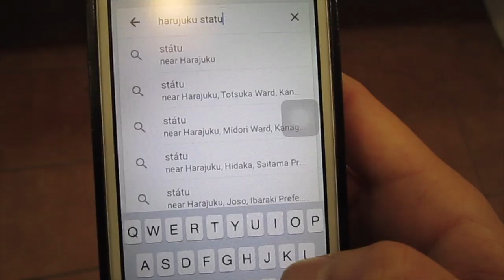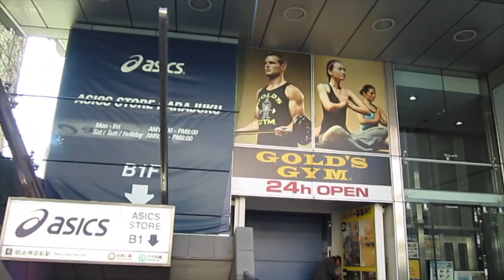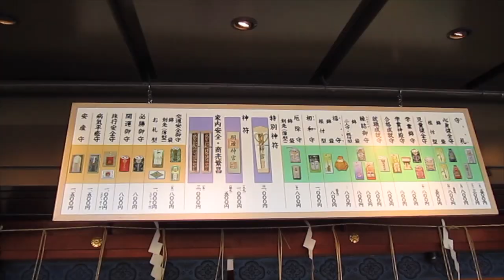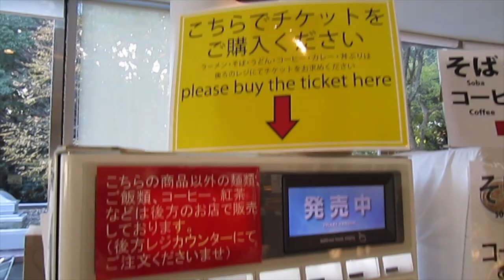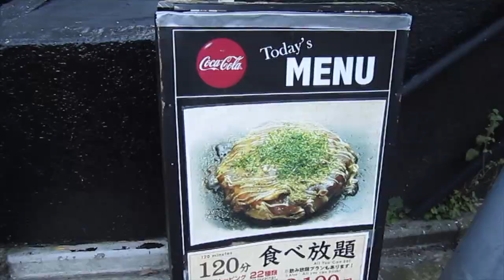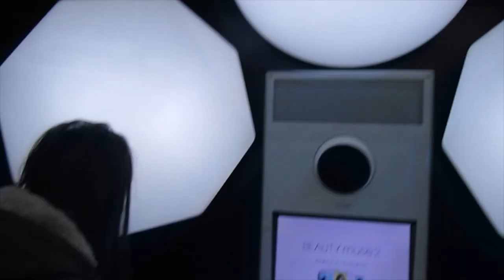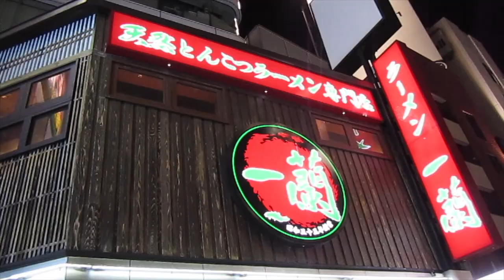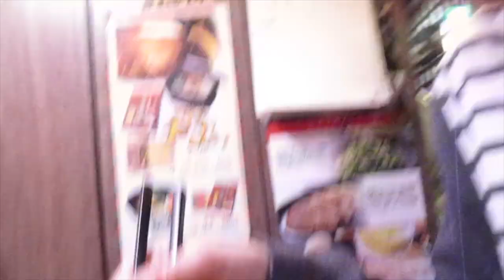Trying Sake Ice Cream for First Time! (Japan PT. 3)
The official start to my Flashback Friday series! Let's continue my adventure to Japan from years ago, where I try sake ice cream and eat the best ramen ever!

FOLLOW ME AND SEE WHAT I'M UP TO!

MUSIC CREDITS

"The Simple Things You Do"
"The Drive"
"Tofu"
"The Introduction"
"Zero Gravity"
"Words Can't Describe You"
"Tuesday"

"Bern V"
"TLuna"

"Heart's Treasure"